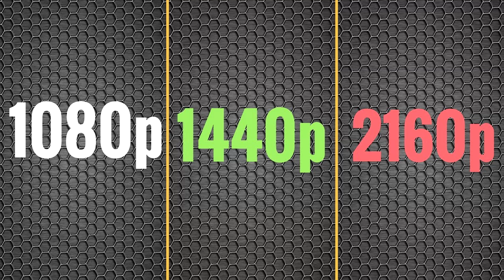Dying Light Benchmarks - Threadripper 1950x and 1080TI - 1080 | 1440 | 4K